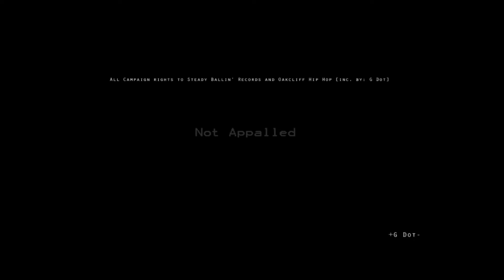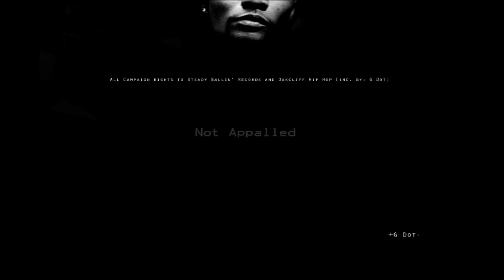Not Appalled by G Dot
G Dot
Crackheads Volume Won►
"Not Appalled"
Steady Ballin' Records
Oakcliff Hip Hop [inc. by: G Dot] since 2010™
L'fym Entertainment